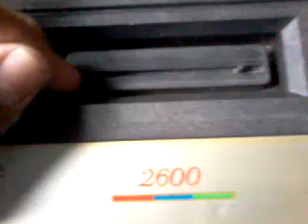2 grandes compras:Atari 2600 y Nintendo NES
Buebo hoy les traigo estas 2 grandes compras